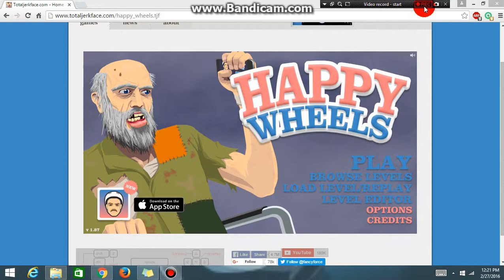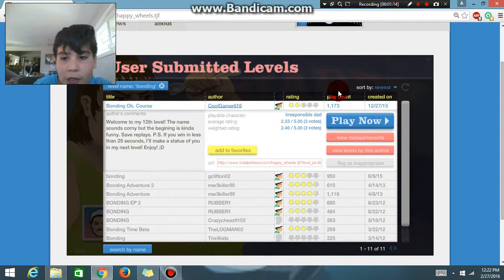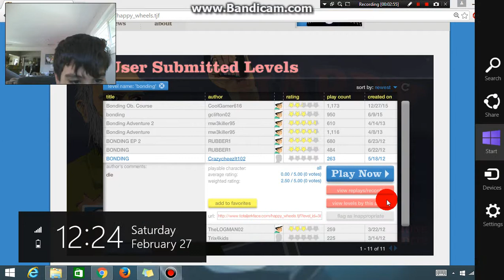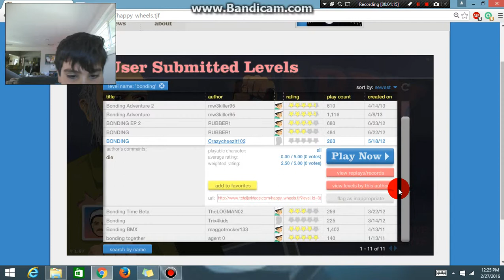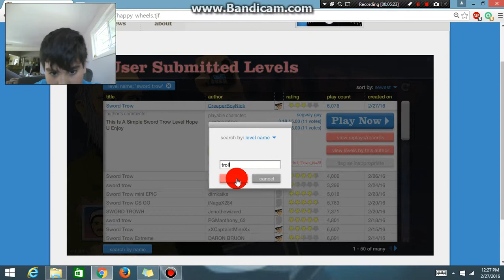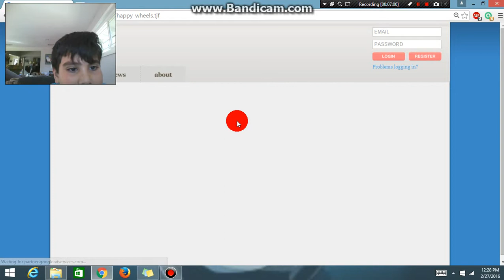HAPPY WHEELS - ep 2